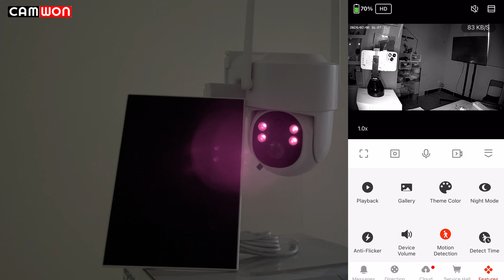CAMWON Tuya 4MP 6X Digital Zoom Human Detection Solar Camera WIP-TY500N